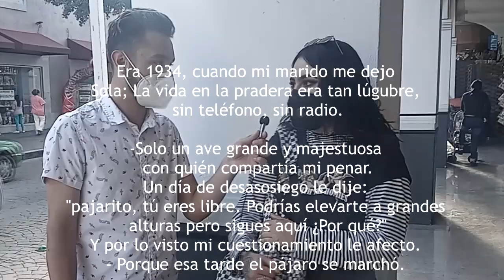Que es lo mas raro que te han PILLADO hacer | Bastida Vlogs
Después de un años sin subir video vuelve  Bastida Vlogs y el editor que es el único que da risa.

Bastida Vlogs